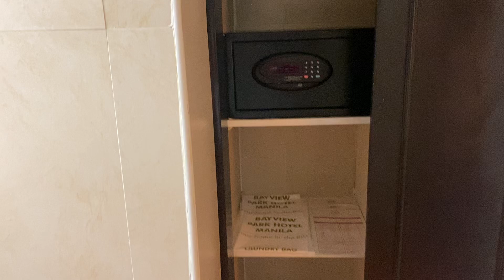Bayview Suite @ Bayview Park Hotel Manila 🇵🇭